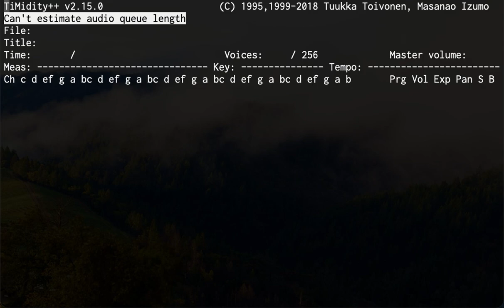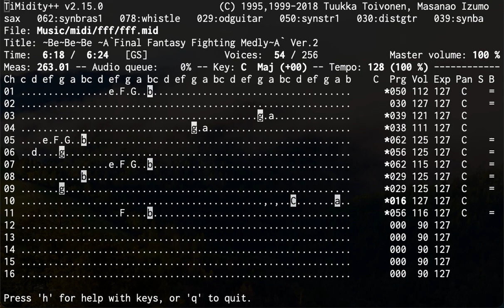Battle Music Medley / Final Fantasy / TiMidity++